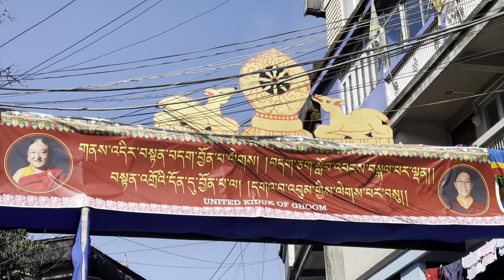Sakya Gongma Trichen Rinpoche at Guru Sakya Monastery 2024 /Queens of Hills Darjeeling